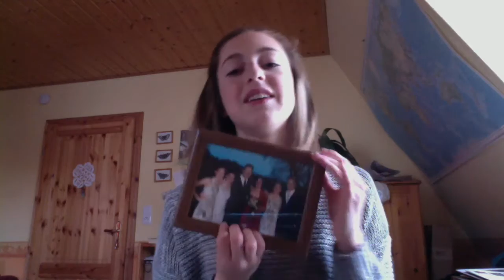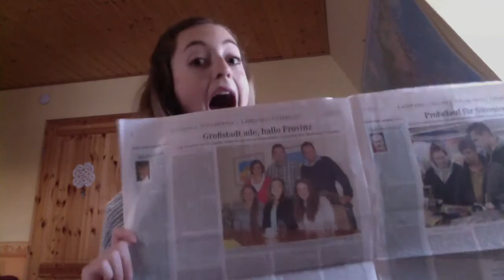CBYX-FLAG 15/16 vlog: Week 19+20 (Christmas!)